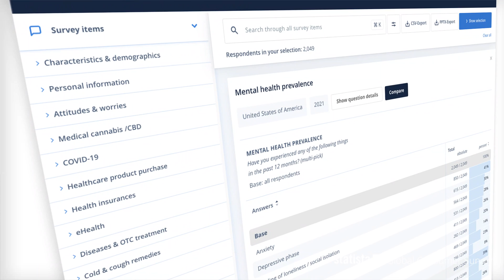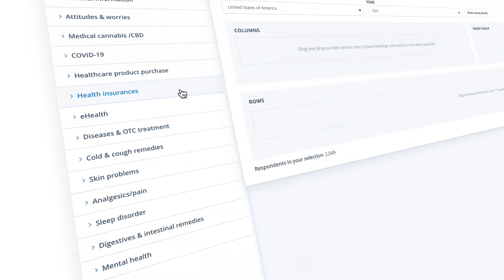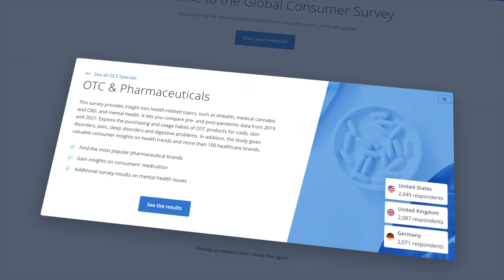Statista Global Consumer Survey Insights - Effects of COVID-19 on Mental Health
The COVID-19 pandemic, with its resulting uncertainty, its lockdowns, and social distancing measures have been a burden on everyone. So, we took a moment to look at the Statista Global Consumer Survey data to find out how the prevalence and approach to mental health issues have changed over the last 2 years.

Let our analyst Jan Gewiese walk you through the impact of COVID-19 on mental health issues, mental health awareness, and some lessons learned on the positive effects of remote working.

If you want to learn more about how health and health care has changed during the pandemic, please check out the Statista’s Global Consumer health care Survey Special on OTC & Pharma:

Compare global and regional trends in consumer behavior worldwide: Statista's Global Consumer Survey is conducted in more than 55 countries and territories with up to 60,000 respondents per country and update.